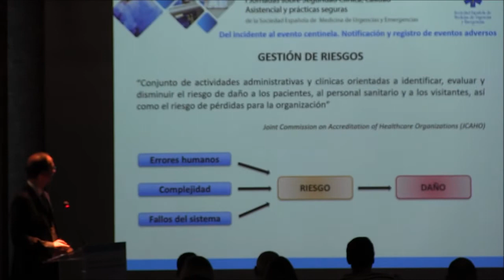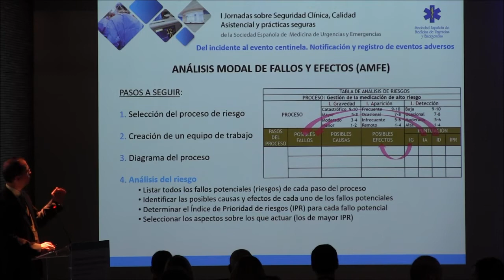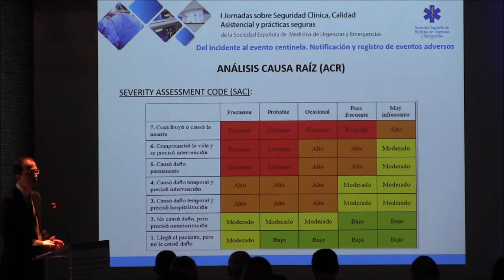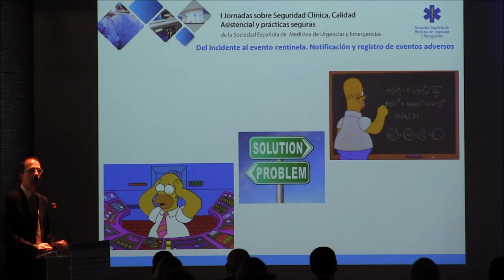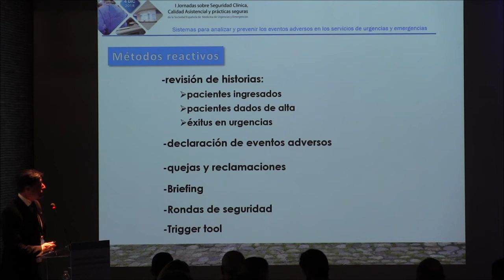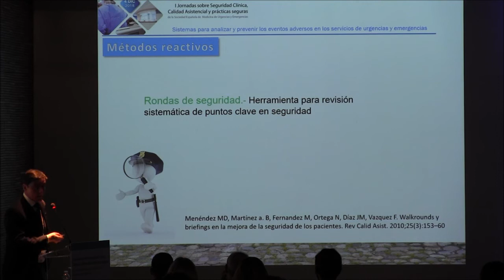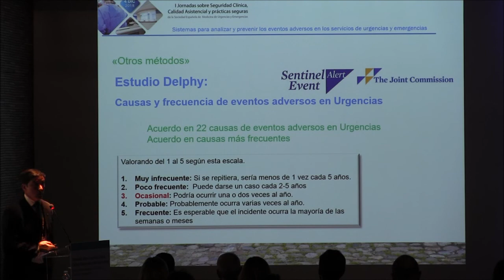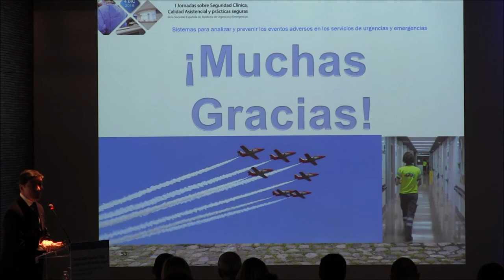1ª Jornada sobre Seguridad Clínica, Calidad Asistencial y Prácticas Seguras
MESA 3. Prevención Reactiva y Proactiva
- Del incidente al evento centinela. Notificación y registro de eventos adversos, Manuel J. Ruiz Polaina
- Sistemas para analizar y prevenir los eventos adversos en los servicios de urgencias y emergencias, Julián Alcaraz Martínez,